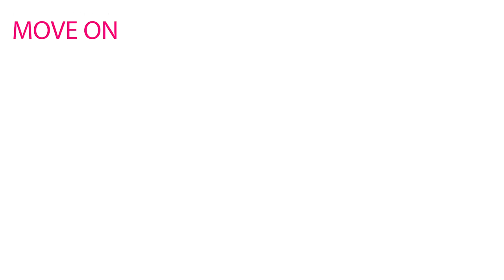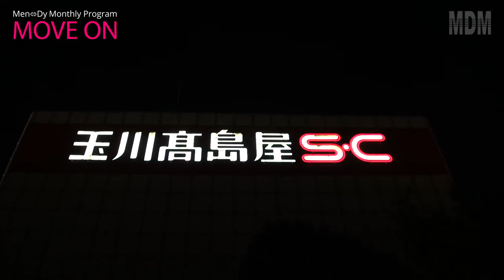【Monthly Program】MOVE ON #21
21回目は、未来への希望が詰まった、懐かしさが残る場所へ。

00:00　Prologue
00:50　二子玉川
02:19　二子玉川ライズ
04:42　リボンストリート
06:33　ルーフガーデン めだかの池
08:26　ルーフガーデン 原っぱ広場
13:09　多摩川
18:29　玉川髙島屋S・C
22:19　Epilogue

♪MissING
from the 2nd Album 『Fragiler』